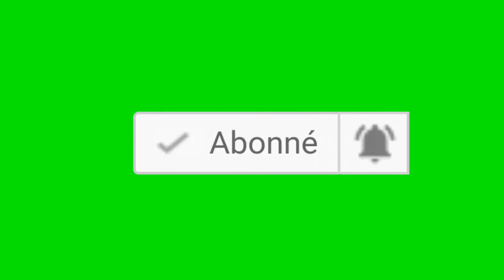Nzombo le soir: UDPS se defend contre les accusations des bavures de la marche du 9.7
Le Directoire de l’Union pour la Démocratie et le Progrès Social (UDPS) a dans un communiqué signé le vendredi 29 mai dernier, pris acte de la destitution par l’Assemblée nationale de Jean Marc Kabund du poste de Vice-Président et a regretté que la procédure n’a pas suffisamment tenu compte des principes phares devant régir une coalition solide.

A en croire le Directoire du Parti, le poste du premier vice-président de l’Assemblée nationale leur revient de droit et ne peut être perdu par leur Parti suite à des réactions inspirées par des émotions.

“Le Directoire de l’UDPS souligne, à l’intention de ses partenaires dans la coalition FCC-CACH que seule la solidité de cette alliance politique est à même de créer les conditions du bien-être, de paix et de la sécurité que notre peuple est en droit d’attendre de ses gouvernants”, lit-on.

Par ailleurs, il invite les cadres et membres du Parti à l’apaisement et leur a recommandé d’éviter de jeter l’huile sur le feu par des positions tonitruantes, unilatérales, non conciliantes et non concertées qui fragilisent l’action du Chef de l’Etat.

Il lance un appel de paix des braves au sein de l’UDPS, de paix des coeurs et des esprits, de l’union des forces, du dialogue, de la réconcialiation et du pardon mutuel car en ce moment délicat et difficile le Chef de l’Etat a besoin de leur soutien total et sincère.